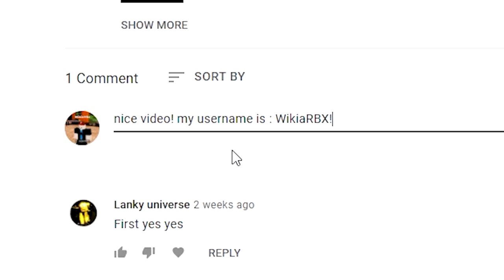FINALLY CODES in SLAYERS UNLEASHED | (Roblox Slayers Unleashed Codes) Roblox Codes 2022